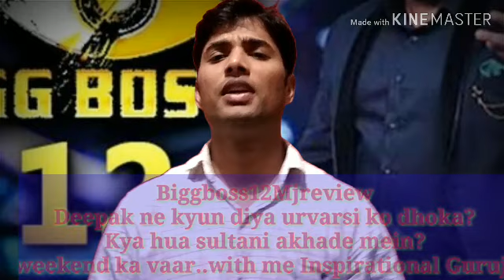BiggBoss12 Weekendkavaar Deepakkadhoka SultaniAkhara Themjreview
Deepak ne Diya urvarsi ki dhoka/ weekend Ka vaar/Next week rahega interesting/the mj review with Manoj